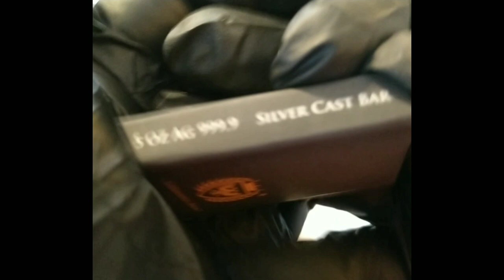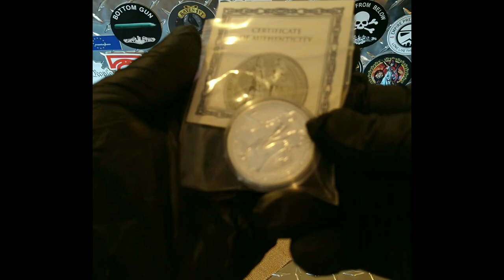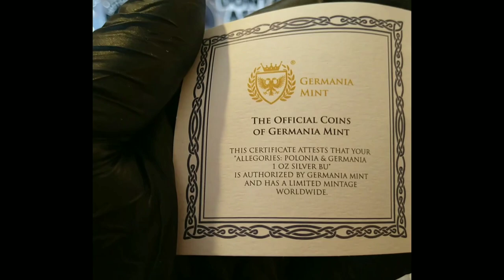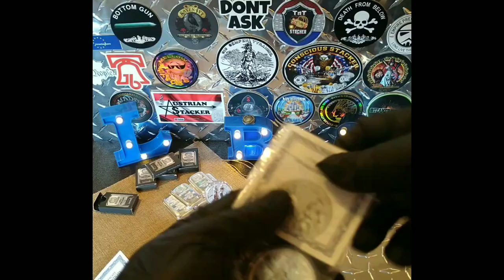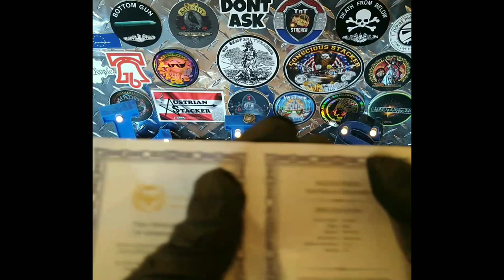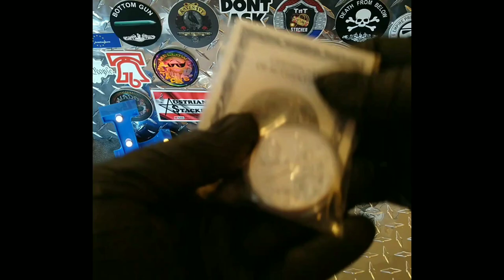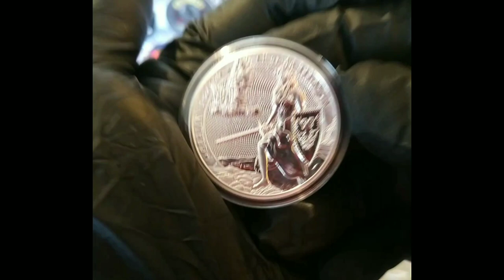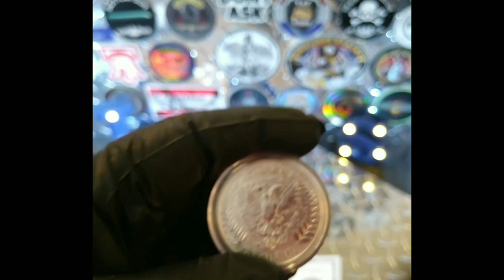Allegories & Bars ~ Germania Mint 🔥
Hey There YouTube…

LibertyBleeds Silver here, sharing my journey with the community and anyone else who might be interested.

Stay Shiny!